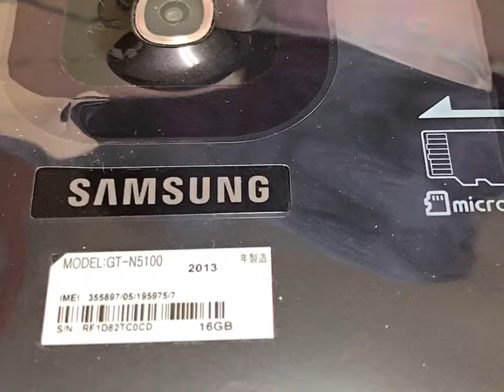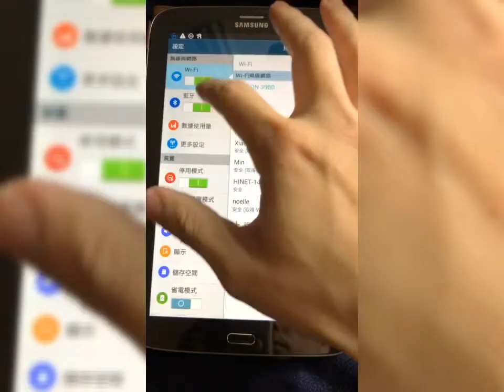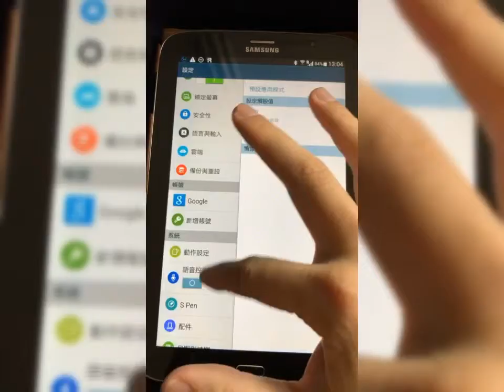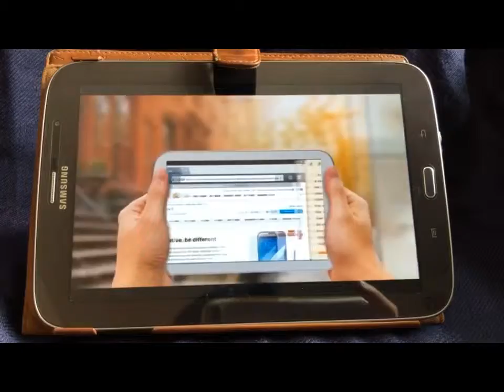Samsung Galaxy Note 8.0 GT-N5100 demo